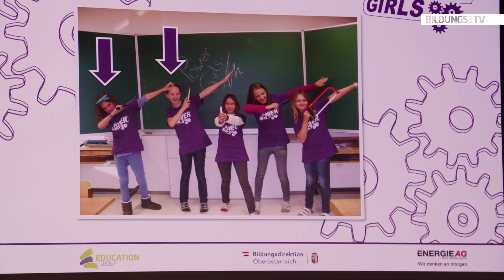Power Girls - Mädchen nachhaltig für Technik begeistern!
Programmieren am Rechner, im Chemielabor hantieren, Kunststoffteile stanzen, mit Laser gravieren: Das ist ein kleiner Auszug aus den vielen Aktivitäten, die bei den PowerGirls Interesse für MINT-Berufe wecken soll: Seit dem Schuljahr 2005/06 besuchen die Mädchen während des laufenden Schuljahres an sechs Tagen verschiedene Workshops in den Bereichen Technik und Naturwissenschaft. Dieses Jahr haben 115 Mädchen aus 12 Schulen teilgenommen. Am 26. Juni gab es im Powertower der EnergieAG den großen Abschluss und die Prämierung eines Turmbau-Wettbewerbs!